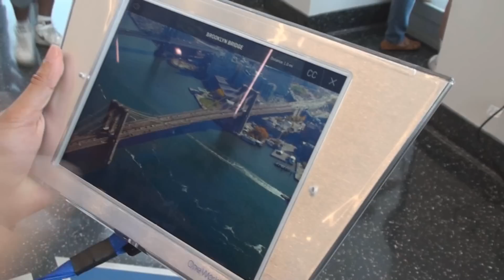the "One World Explorer" iPad of the One World Observatory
最新テクノロジーを搭載したワン・ワールド展望台の「エクスプローラー iPad」

ワン・ワールドトレードセンター展望台、オープン初日に行ってきました（Virtual Tour動画付）